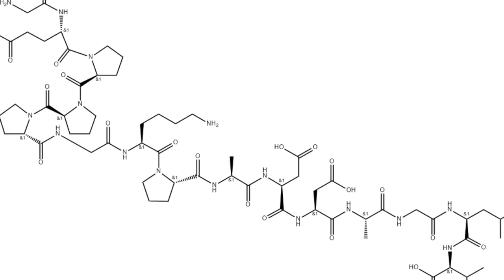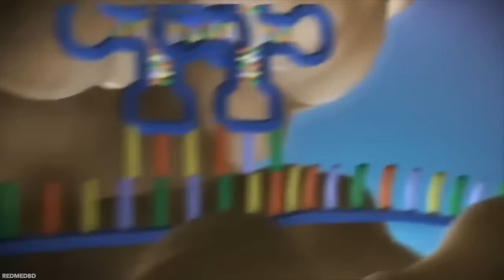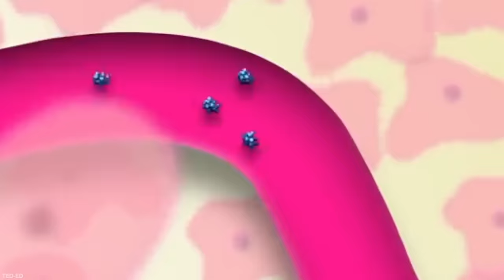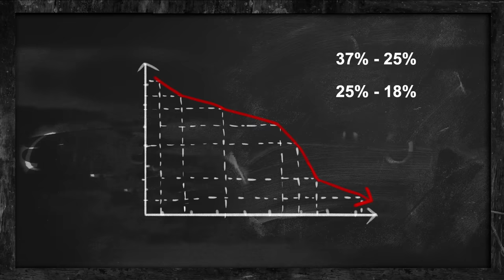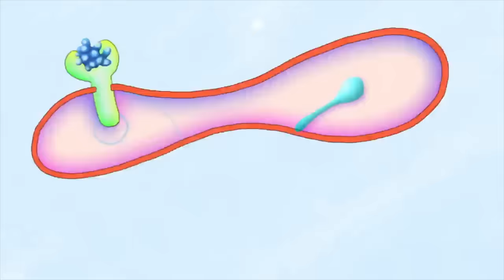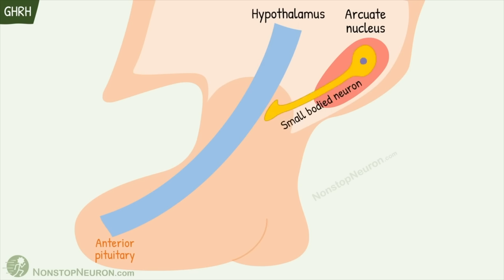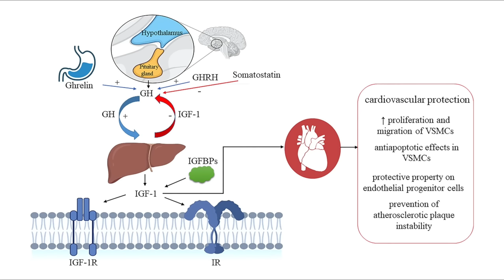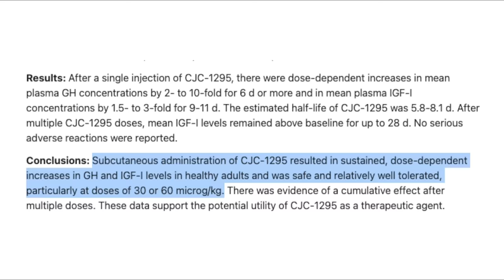Are Peptides Freaking Magic For Healing, Recovery, & Everything Else? | Dr Chris Raynor Explains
In this explainer video, orthopedic surgeon Dr Chris Raynor looks at the new compounds surging in popularity on the fitness scene, peptides, and whether these compounds are safe, effective, and a panacea for all that ails you.